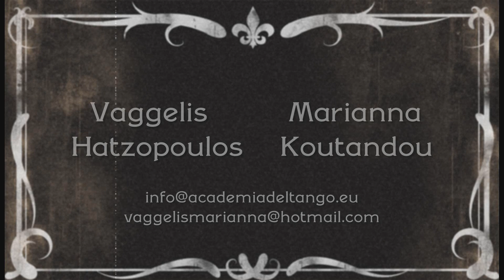Vaggelis & Marianna - Show 4/4 @ Bucharest 23/02/14